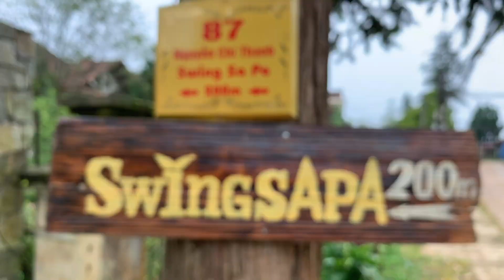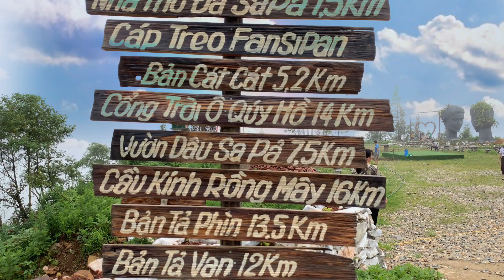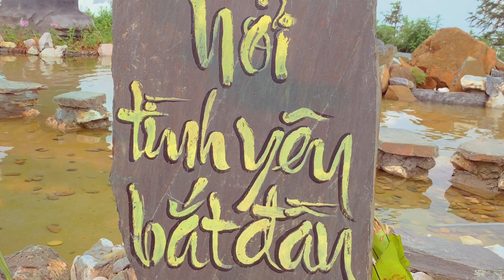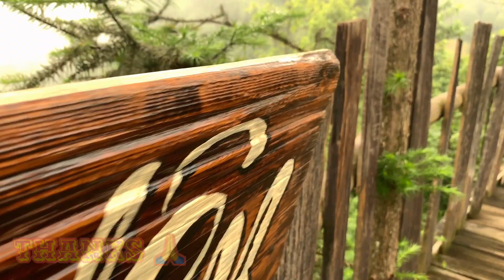SWING SAPA một đà lạt thu nhỏ của sapa.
Nằm không sapa trung tâm thị xã sapa,khoảng gần 1km bạn sẽ được chiêm ngưỡng khung cảnh tuyệt đẹp được ví như một đà lạt thu nhỏ của sapa.SWING SAPA điểm đến hứa hẹn cho những đôi bạn trẻ đang yêu nhau,và cho tất cả mọi người yêu thiên nhiên,yêu phong cảnh núi rừng tây bắc.cảm ơn các bạn đã xem clip nếu thấy hay cho mình xin 1 like và đăng ký kênh nhé! Love u 👫👫👩‍❤️‍💋‍👨👩‍❤️‍💋‍👨